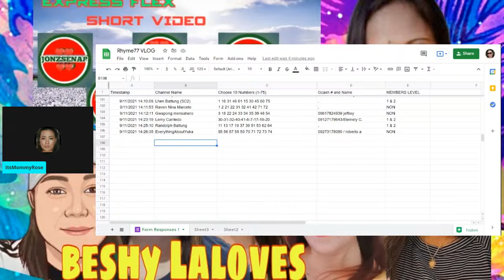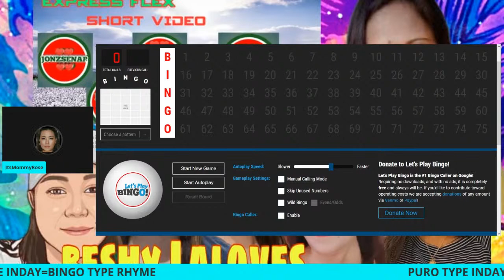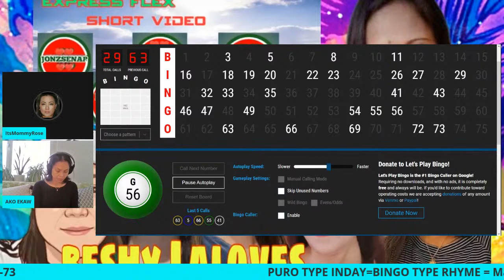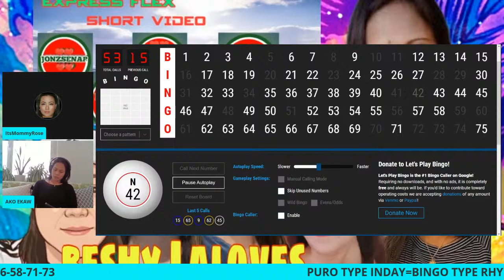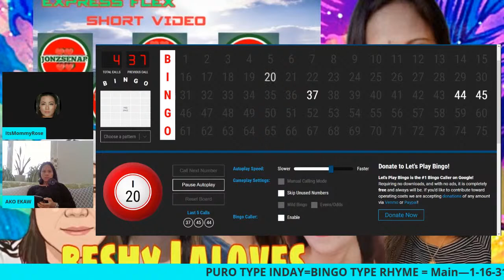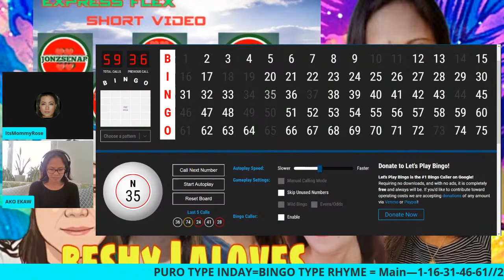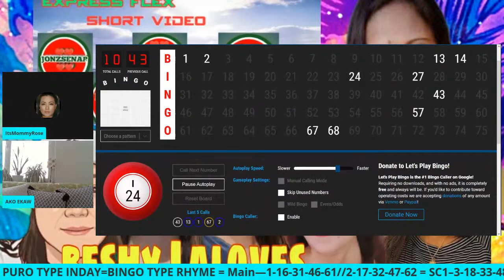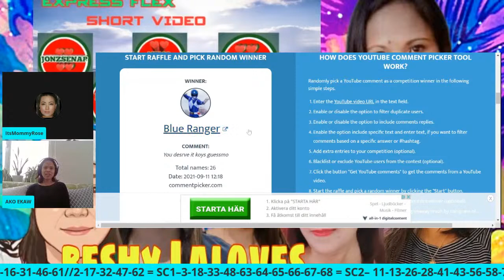GLS pa entry Week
unli support,unli lapagan at dikitan etc